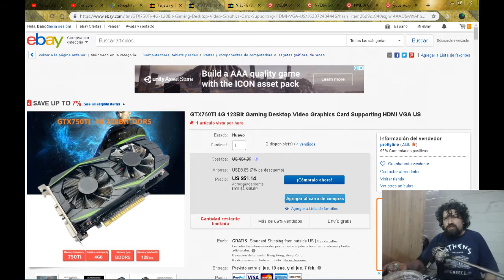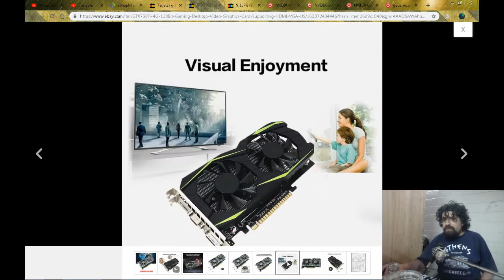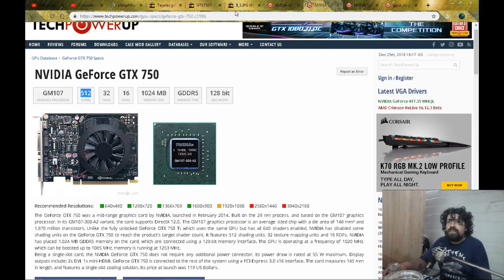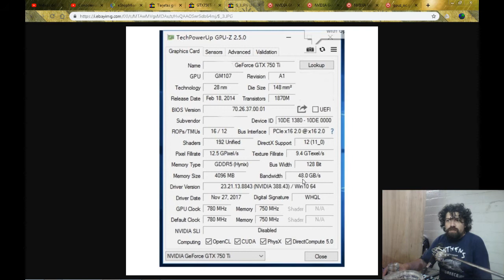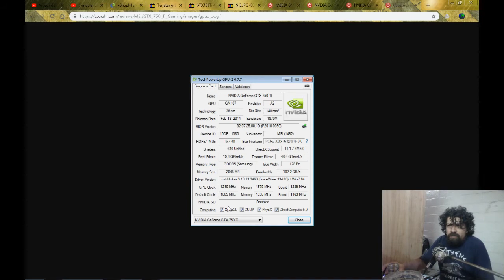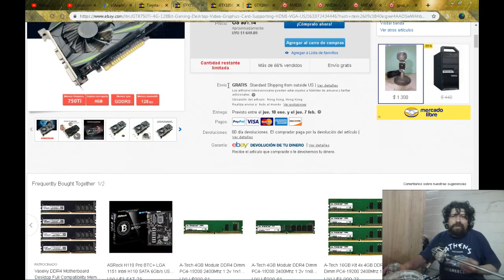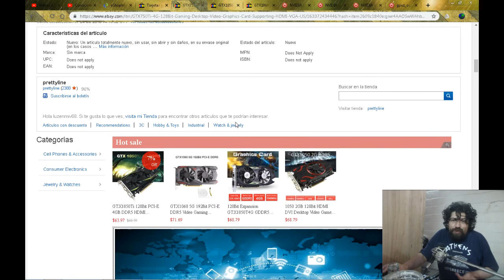paseo por Ebay: cómo reconocer una gráfica falsificada.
Ebay se a convertido en el rey de las falsificaciones chinas. Aqui les muestro como saber cuando están ante una falsificación.
Saben que es lo peor? que estos vendedores tienen más del 90% de reputacion positiva.